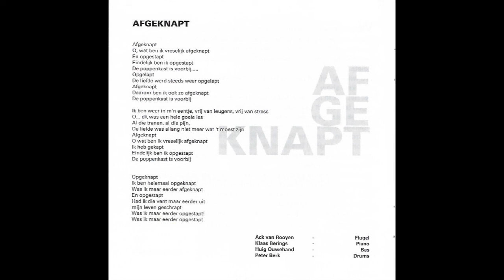Afgeknapt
Tekst: Marjan Berk
Compositie: François van Bemmel
Marjan Berk - Zang
Ack van Rooyen - Flugel
Klaas Berings - Piano
Huig Ouwehand - Contrabas
Peter Berk - Drums
Ruud Jan Bos - Producer
Engineer - Gerry Truppe
Mastering - Alfred Lagarde
Cover Art - Peter van Straaten